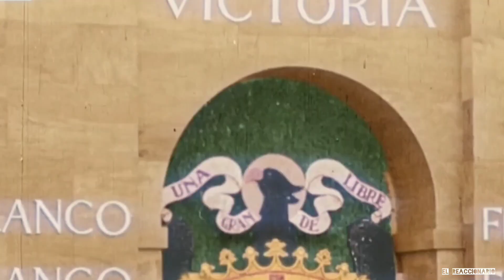Así se salvará Europa - Léon Degrelle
Video y discurso histórico del s. XX sobre Europa.